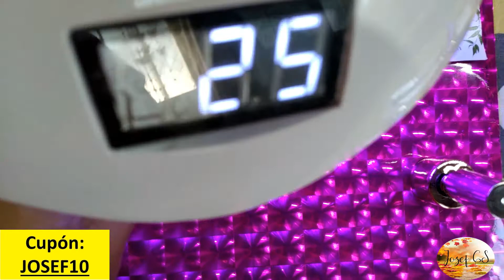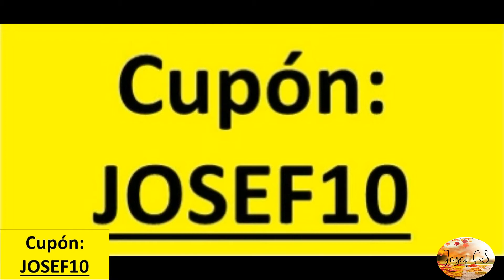Geles ojo de gato de Beauty Big Bang